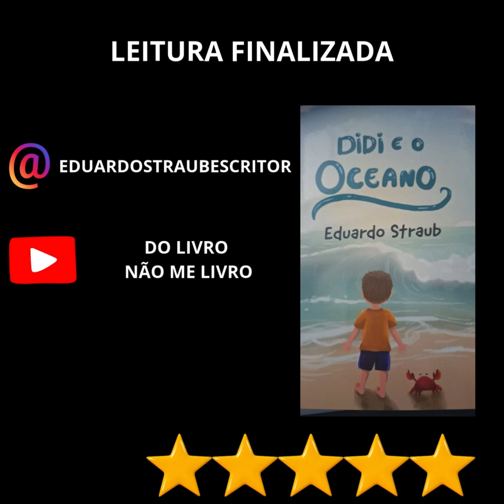SOBRE CRIANÇAS E MEIO AMBIENTE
"Didi e o Oceano", publicado pela Helvética e Amazon, é uma obra encantadora e poética que traz uma reflexão profunda sobre a relação das crianças com a natureza, especialmente com o oceano, em uma narrativa leve e sensível. O livro apresenta uma jornada de autodescoberta e conexão com o mundo ao redor, através dos olhos de Didi, uma criança curiosa e imaginativa.

A história acompanha Didi enquanto ela explora o vasto oceano, sentindo a imensidão das águas e suas inúmeras possibilidades. O oceano, metaforicamente, representa tanto os desafios quanto as oportunidades da vida, e através das interações de Didi com ele, a criança começa a compreender a beleza da natureza e as lições que ela pode ensinar.

Um ponto forte da obra é o modo como os temas da preservação ambiental e do respeito pela vida marinha são abordados de maneira acessível para o público infantil, sem ser didático ou moralizante. O livro apresenta esses tópicos com sutileza, permitindo que as crianças reflitam sobre a importância de cuidar do meio ambiente enquanto se divertem com as aventuras de Didi.

Além disso, as ilustrações são uma parte integral da narrativa, com cores vibrantes e traços delicados que capturam a beleza e o mistério do oceano, tornando a leitura uma experiência visual cativante. Cada página é rica em detalhes, o que estimula a imaginação das crianças e torna a leitura mais interativa.

No geral, "Didi e o Oceano" é uma obra que encanta tanto crianças quanto adultos, proporcionando uma leitura reflexiva e visualmente deslumbrante. Com uma narrativa que equilibra a simplicidade com a profundidade, o livro transmite importantes mensagens sobre a preservação da natureza, a curiosidade e a importância do respeito ao meio ambiente.